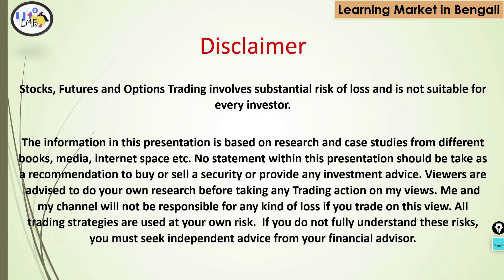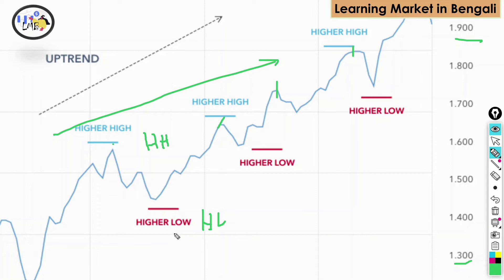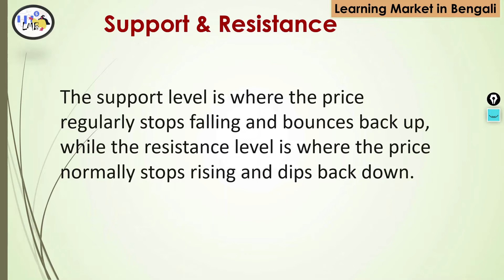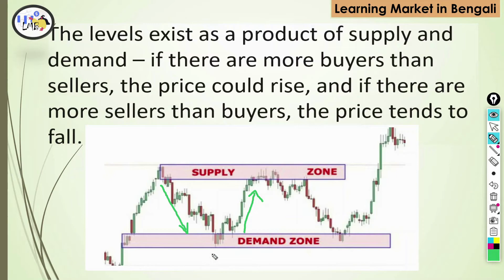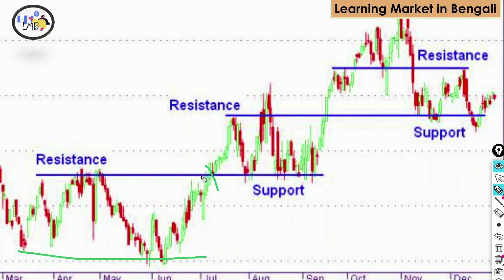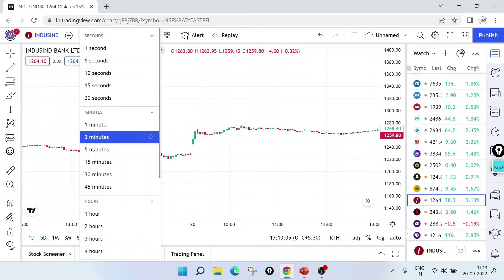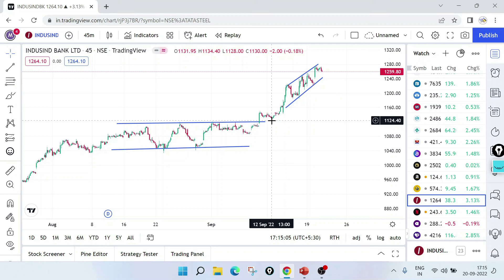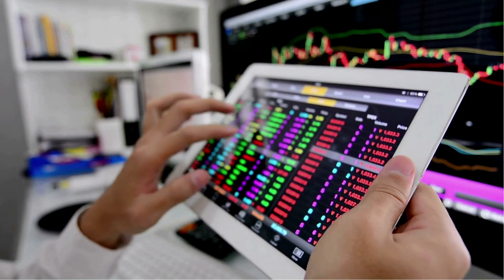সাপোর্ট ও রেসিসটেন্স | Support and Resistance Strategy in Bengali | Demand & Supply Zone in Chart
সাপোর্ট ও রেসিসটেন্স | Support and Resistance Strategy in Bengali | Demand & Supply Zone in Candlestick Chart | শিখুন,রোজগার করুন